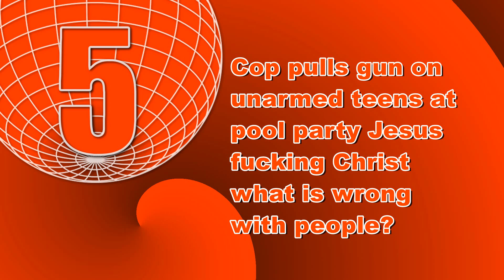Five Stupid Things for June 15, 2015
Mike Huckabee doesn't get trans people, a woman is charged with murder for having an abortion, and a cop goes nuts at a pool party. And, believe it or not, that's not all!

Thanks!